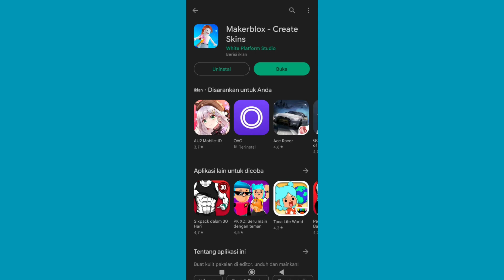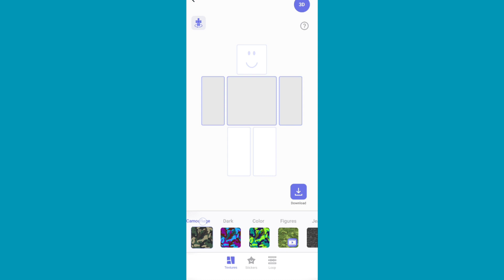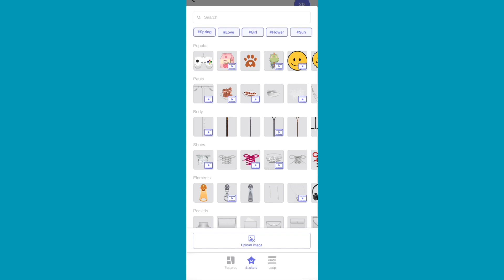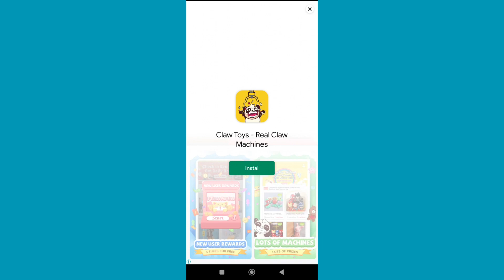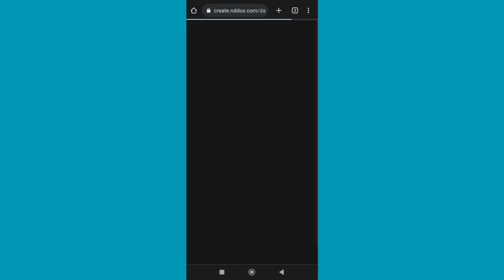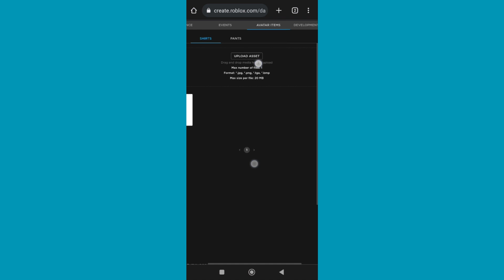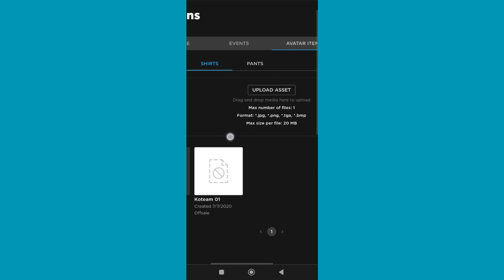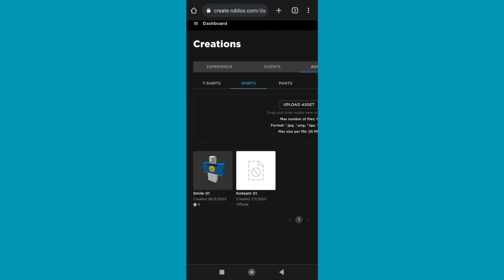BARU CARA BUAT SHIRT BAJU DI ROBLOX MENGGUNAKAN HP KO TUTORIAL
Di Video kali ini Ko Tutorial akan memberitahu kalian bagaimana BARU CARA BUAT SHIRT BAJU DI ROBLOX MENGGUNAKAN HP KO TUTORIAL

Nah jadi tonton dari awal sampai akhir agar kalian paham bagaimana BARU CARA BUAT SHIRT BAJU DI ROBLOX MENGGUNAKAN HP KO TUTORIAL

Tag: .